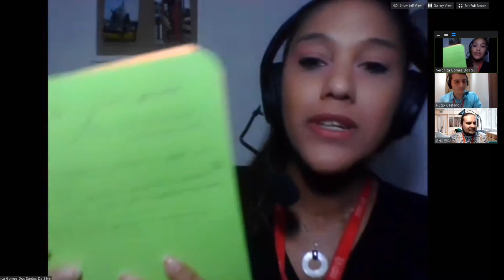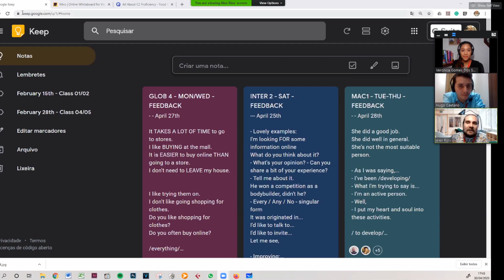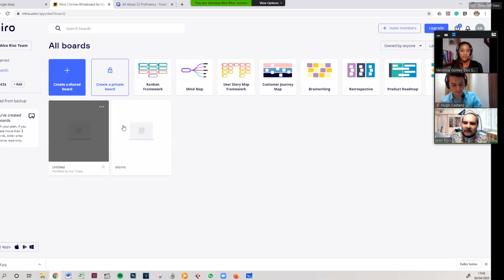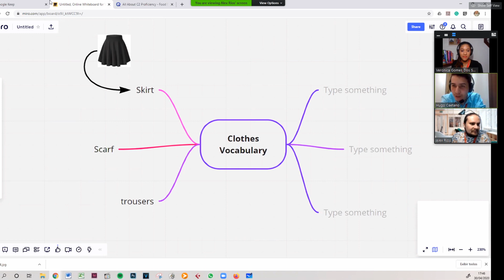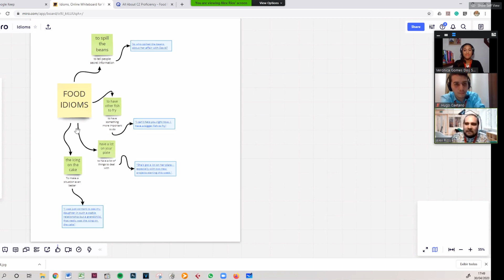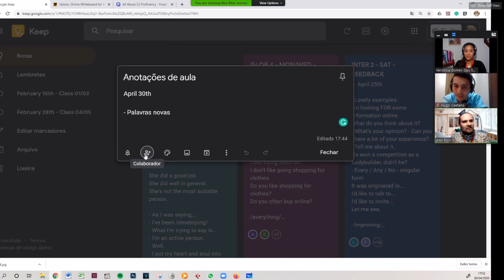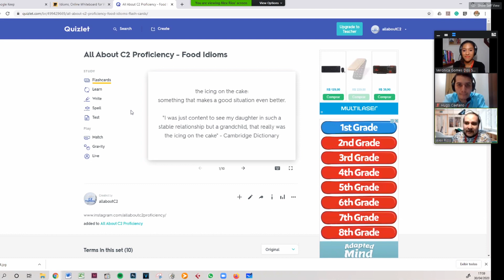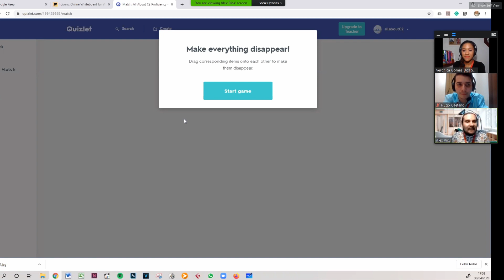Webinar: Como eu faço anotações durante a aula ao vivo pela internet?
Agora que você já está mais acostumado com as aulas ao vivo pela internet, é hora de deixar você mais eficiente ainda aprendendo como fazer suas anotações durante a aula!

Neste webinar, vamos mostrar as melhores práticas de anotações de palavras, regras, dúvidas e correções.

Nós vamos demonstrar técnicas usando caderno e papel e técnicas usando apps e sites.
Quer acessar mais conteúdos incríveis para treinar o inglês? Confira no Blog Cultura Inglesa!
- 5 Atitudes eficazes para garantir o foco nos estudos!